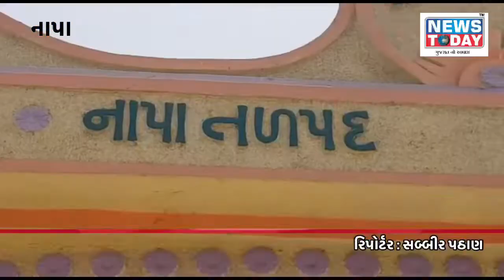નાપાના યુવક ને કેટલાક ઈસમો ધ્વારાં માર મારતા મામલો બિચક્યો , આણંદ થી નાપા જતા રસ્તામાં રોકીને ગદડા